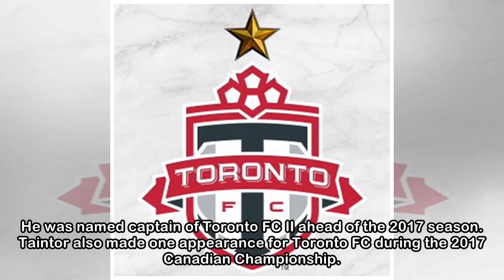Toronto FC Sign Alan Mariano Miño, Acquire Mitchell Taintor On Loan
Toronto FC announced Friday that the club has signed midfielder Alan Mariano Miño to a first team contract. The club has also acquired defender Mitchell Taintor on loan from Sacramento Republic FC of ...